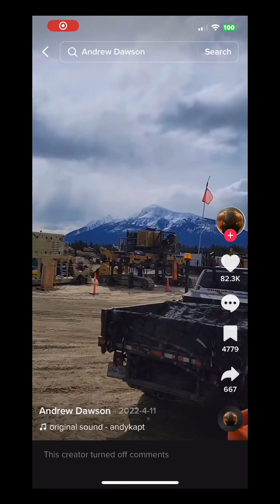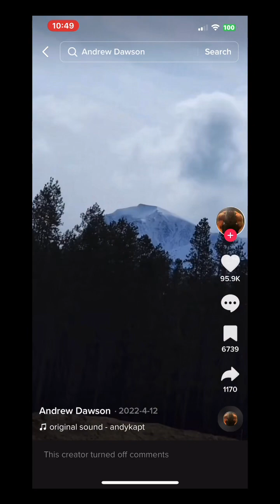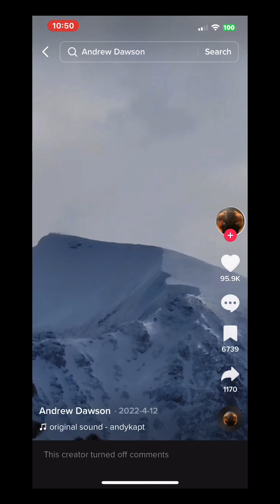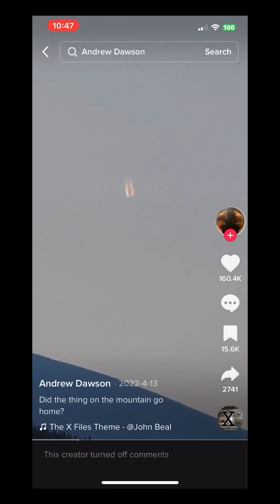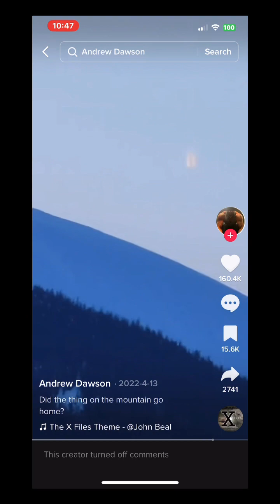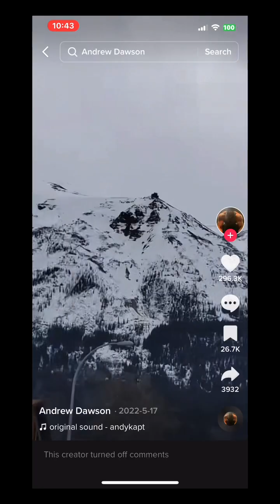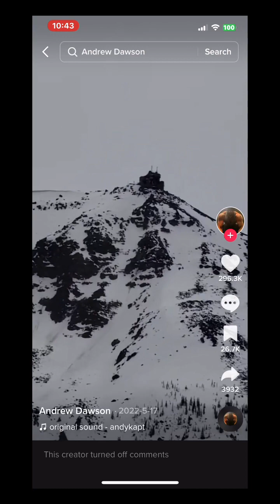Andrew Dawson-Giant in mountain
Andrew Dawson
and his videos of the giant on the mountain plus more very suspicious others!